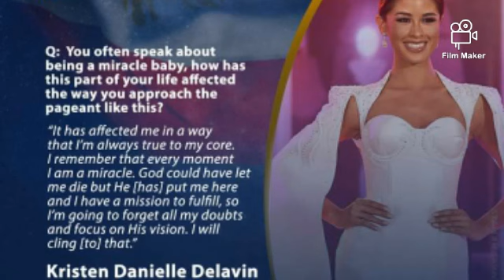Kisses Delavin On Miss Universe Philippines Coronation Night Journey | Top 16 to Top 10